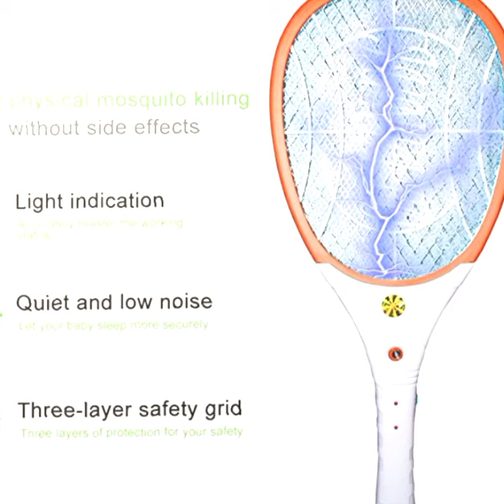Woomzy Mosquito Bats Killer Racket Rechargeable.. 🦟. Buy now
Handheld Electric Fly Swatter with UV Light Lamp Racket USB Charging Base, Electric Insect Killer Multicolor

Buy Now